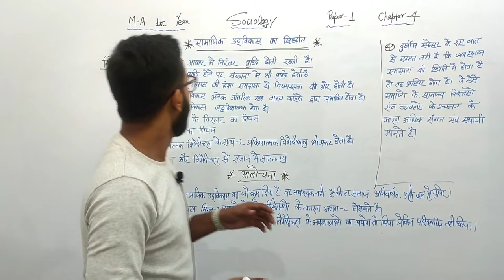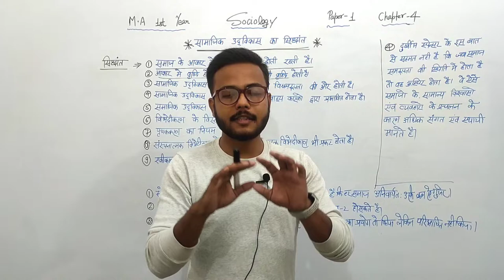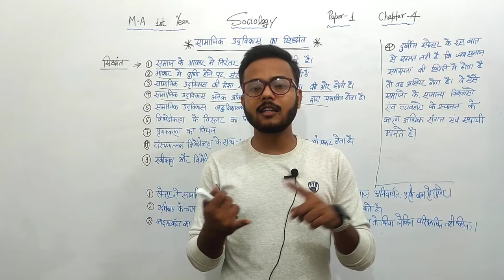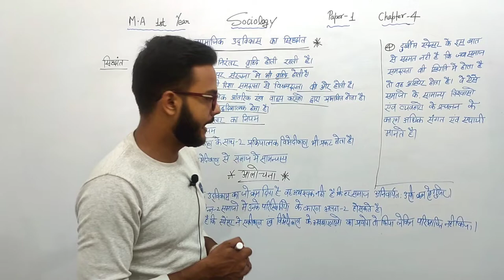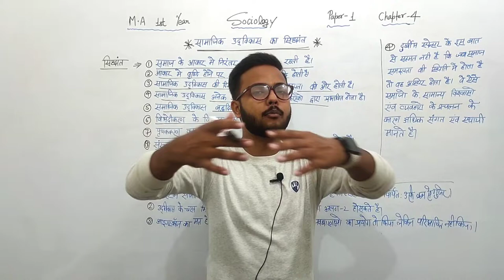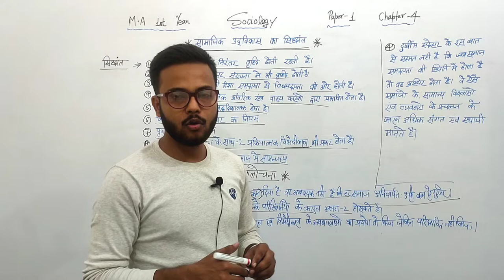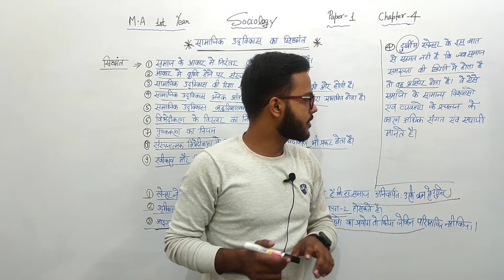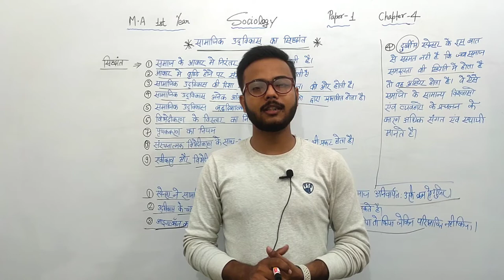M.A 1st Year Sociology Paper-1 Chapter-4 Fully Detailed Video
Hello friends, agar aap MA ki sociology ko acche treeke se padhna chahate hai to ye channel aapke liye bhot hi jyada important hai, to agar aap new hai to channel ko subscribe jroor kare air bell i con jroor hit kre

Thank you all guys for your love and support.

Connect on other Social Media Platforms -

Thank You for Visiting on this Channel.